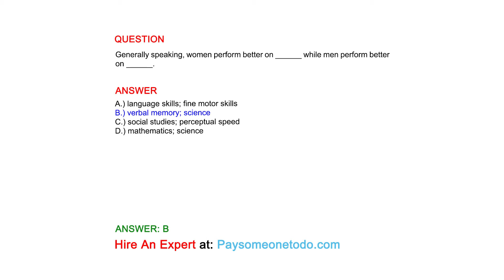Generally speaking, women perform better on ______ while men perform better on ______.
QUESTION

ANSWER
A.) language skills; fine motor skills
B.) verbal memory; science
C.) social studies; perceptual speed
D.) mathematics; science